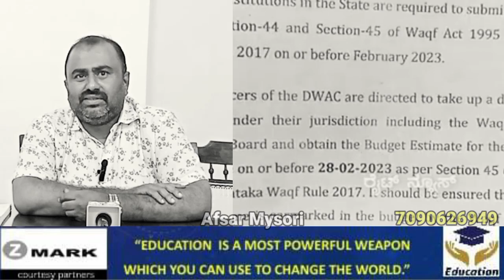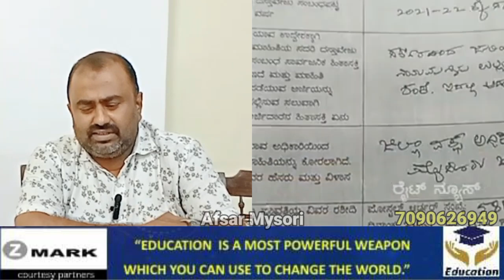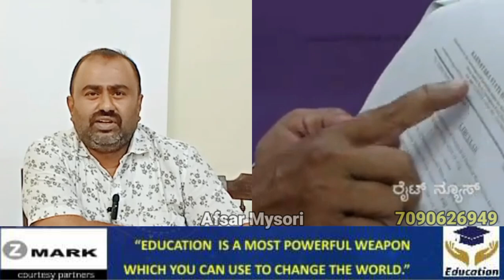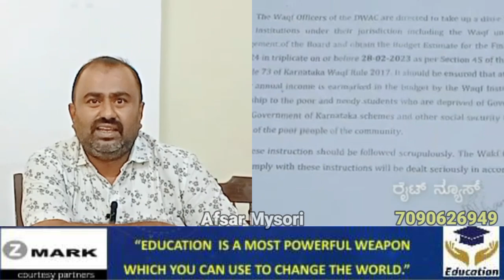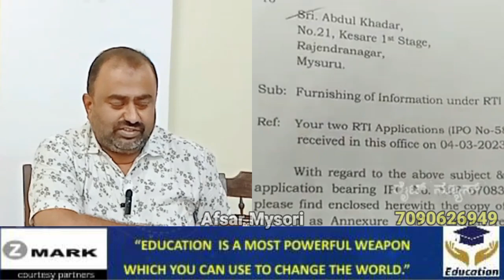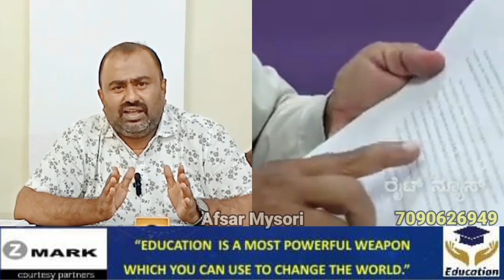Mysore:Hazrath Tipu Sultan Wakf Estate Srirangapatna Secretary Irfan Ahmed Statement.